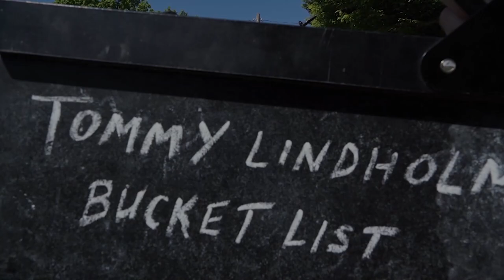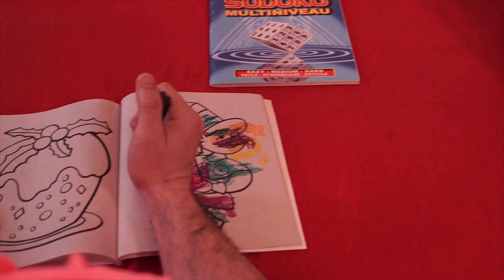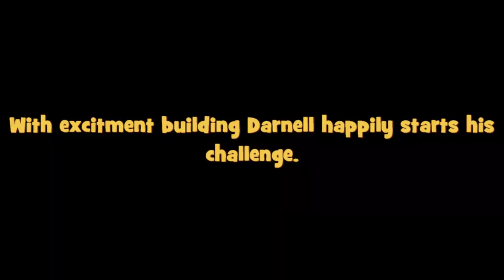Tommy Lindholm presents the Bucket list-The Escape Artist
Darnell pulls out all stops to complete his fourth Bucket List Challenge. Marcus gets a girlfriend. Tommy relishes finally ridding himself of the Walkers.